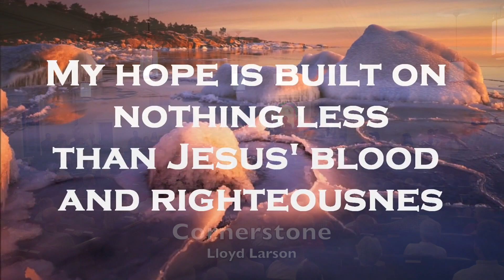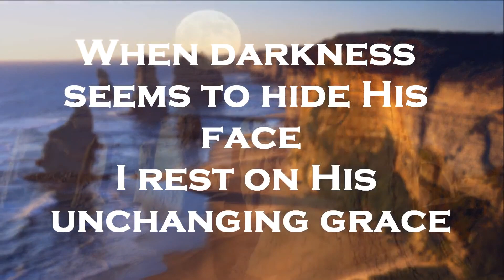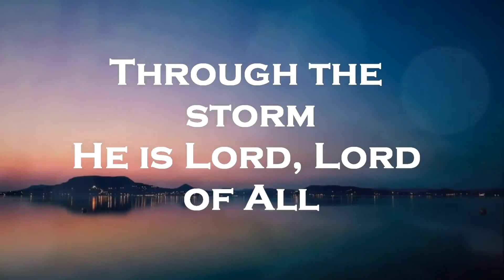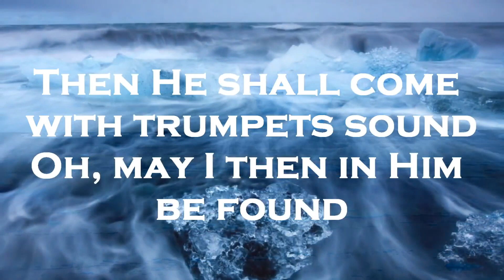Prisoner of the Past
Sunday morning devotional with Pastor V. Vernon Eckleberry